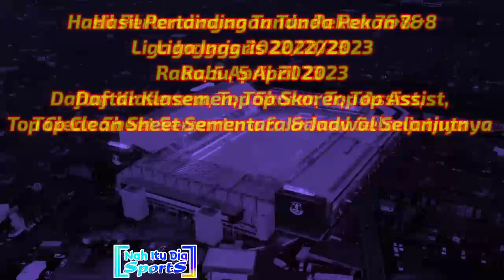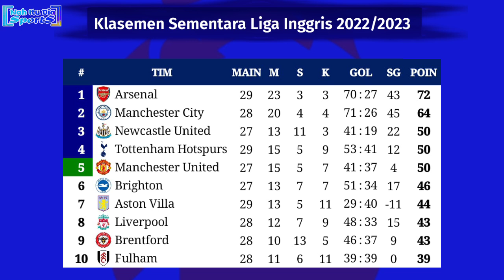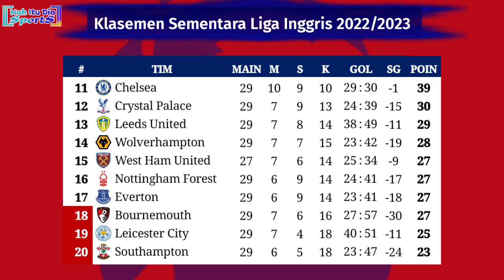Hasil Liga Inggris Tadi Malam - Chelsea vs Liverpool - Klasemen EPL 2022/2023 Pekan Tunda Terbaru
Hasil Liga Inggris 2022/2023 Pekan Tunda ke 7
Rabu, 5 April 2023
Leicester City 1-2 Aston Villa
Bournemouth 0-2 Brighton
Leeds united 2-1 Nottingham Forest
Hasil Liga Inggris 2022/2023 Pekan Tunda ke 8
Chelsea 0-0 Liverpool
Jadwal Liga Inggris 2022/2023 Pekan Tunda ke 7
Kamis, 6 April 2023
02:00 WIB - West Ham vs Newcastle United
Jadwal Liga Inggris 2022/2023 Pekan Tunda ke 25
02:00 WIB - Manchester United vs Brentford

Hasil pekan tunda EPL tadi malam
Hasil Chelsea vs Liverpool tadi malam
Hasil Chelsea vs Liverpool 2023
Hasil Chelsea vs Liverpool dinihari tadi
Hasil Leicester City vs Aston villa tadi malam
Hasil Bournemouth vs Brighton tadi malam
Hasil tunda liga Inggris Tadi Malam
Hasil liga Inggris tadi malam pekan tunda
Hasil Chelsea vs Liverpool terbaru
Jadwal siaran langsung liga Inggris pekan tunda
Jadwal lengkap liga Inggris pekan tunda
Siaran langsung liga Inggris SCTV Manchester United vs Brentford
Jadwal tunda liga Inggris nanti malam
Jadwal pertandingan pekan ke 30 Liga Inggris 2023
Siaran langsung Everton vs Tottenham nanti malam
Hasil lengkap EPL pekan ke 29
Jadwal Premier League SCTV
Jadwal liga Inggris pekan tunda ke 8 Chelsea vs Liverpool